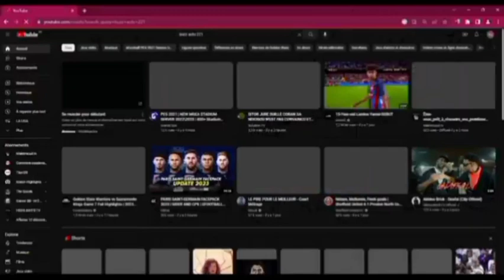DU NOUVEAU SUR L'AFFAIRE DE OUSMANE SONKO EN CE MOMENT À ÉTÉ...MACKY C'EST...